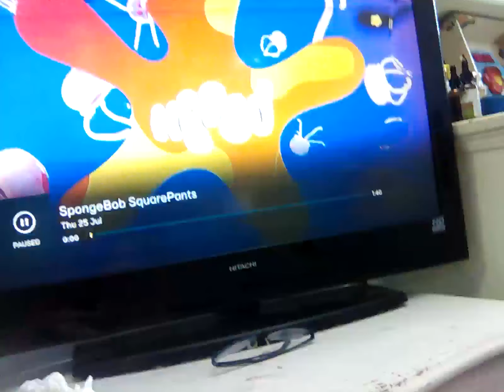25 July 2024